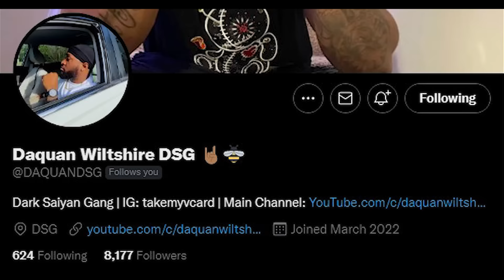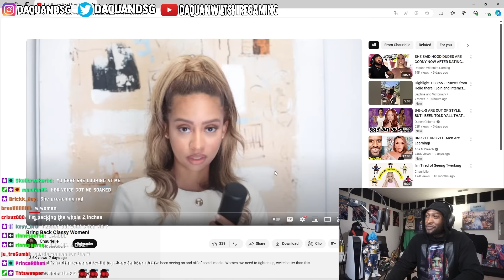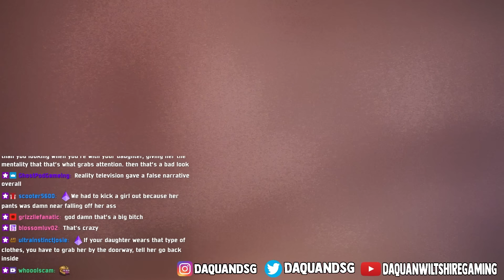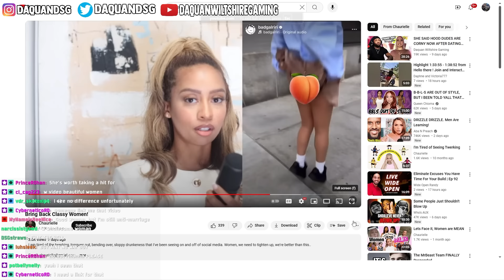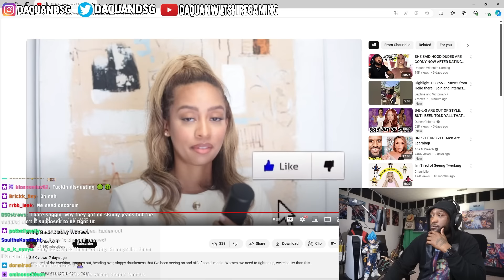BRING BACK CLASSY WOMEN @chaurielle REACTION